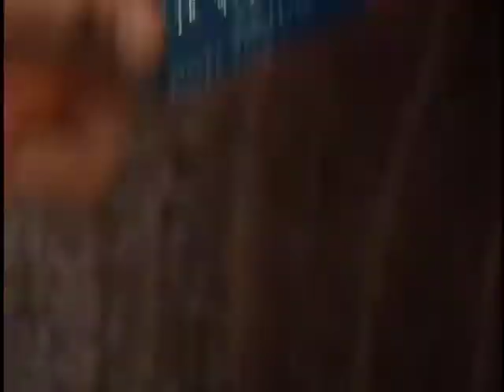Sizzle Reel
Our Sizzle reel encompasses many of the major projects we have been a part of in the last few years.
It includes promotions for Macy's, Nascar, Nike, the Yankees, Mastercard, Victoria Secret and, Sherlock Holmes.